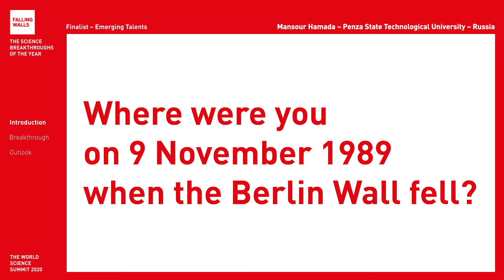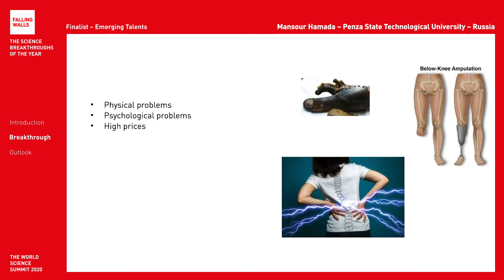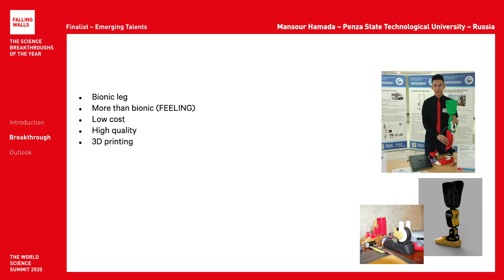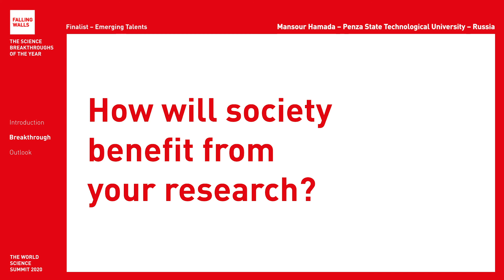Breaking the Wall of Prosthetic Limbs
Mansour Hamada is a Falling Walls Finalist at the Falling Walls and Berlin Science Week: World Science Summit 2020 (1 – 10 November).
Will he become the Breakthrough of his category Emerging Talents? Register for free and don't miss the remote event